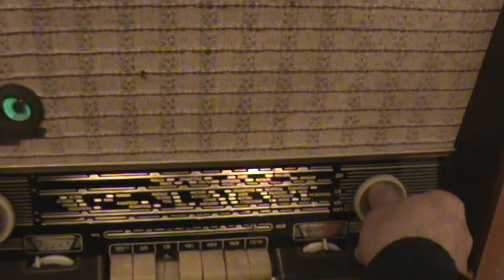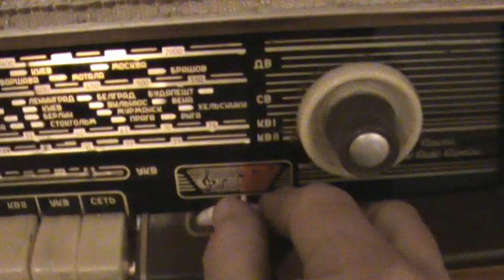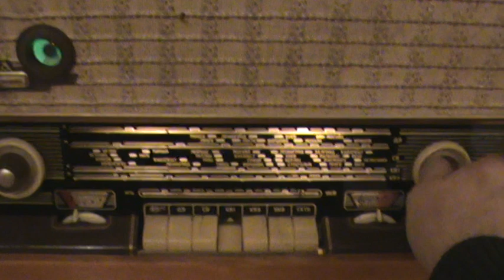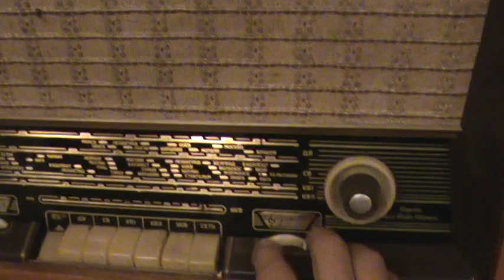Стара радіола Сакта.Одинока самобутня перлина епохи "пальчикового" радіо. Жива і багато на що здатна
Виробник - Ризький Радіозавод ім.Попова . Рига . 1959 рік.  Я не фанат радянського радіо і тим більше на "пальчикових" радіолампах... Але... Це один з тих радіо приймачів , які завжди приємно послухати і завдяки яким хочеться погуляти по ефіру . До того ж відчуваю персональну ностальгічну прихильність до цієї моделі - якраз Сакта і Даугава стали першими екземплярами в моїй колекції ...   Це один з тих радіоприймачів , який став руйнівником радянських стандартів  чіткого  розподілу на класи ,  законодавцем мод в галузі якості звучання та піонером в багатьох технологічних процесах . Незважаючи на те що Сакта по стандартам ГОСТ є приймачем 2-го класу  по багатьох характеристиках вона була кращою навіть за більшість аппаратів класом вище . Наприклад , мало хто міг з нею змагатися по якості звучання і звуковому тиску її великого овального динаміка  від простого , але якісного підсилювача. Тут вперше в побутовій техніці в СРСР були застосовані печатні плати.  Сакта багато в чому наслідує знаменитий Фестиваль і є якби його зменшеною і спрощеною  по функціоналу копією . Якраз з цими двома моделями  Ризький радіозавод вперше обігнав ВЕФ в багаторічному протистоянні  і вже більше ніколи не втрачав лідерства . До самого банкрутства обидвох підприємств... Але це вже інша хоч і сумна історія ...
Manufacturer - Riga Radio Plant named after Popov. Riga. 1959. I am not a fan of Soviet radio, and even more so on "finger" radio tubes ... But ... This is one of those radios that are always pleasant to listen to and thanks to which you just want to go on air. In addition, I feel a personal nostalgic attachment to this model - just Sakta and Daugava became the first copies in my collection ... This is one of those radios that became a destroyer of Soviet standards for a clear division into classes, a trendsetter in the field of sound quality and a pioneer in many technological processes. Despite the fact that Sakta, according to GOST standards, is a receiver of the 2nd class in many ways, it was the best even for most devices of a class higher. For example, few could compete with her in the sound quality and sound pressure of her large oval speaker from a simple but high-quality amplifier. Here, for the first time in the home appliance industry in the USSR, printed circuit boards were used. Sakta largely imitates the famous Festival and is, as it were, a reduced and simplified functional copy. It was with these two models that the Riga Radio Plant first overtook the WEF in a long-standing confrontation and never again lost its leadership. Until the bankruptcy of both enterprises ... But this is another, albeit sad story ...
Производитель - Рижский Радиозавод им.Попова. Рига. 1959. Я не фанат советского радио и тем более на "пальчиковых" радиолампах... Но ... Это один из тех радиоприемников, которые всегда приятно послушать и благодаря которым хочется просто погулять по эфиру. К тому же чувствую персональную ностальгическую привязанность к этой модели - как раз Сакта и Даугава стали первыми экземплярами в моей коллекции ... Это один из тех радиоприемников, который стал разрушителем советских стандартов четкого деления на классы, законодателем мод в области качества звучания и пионером во многих технологических процессах. Несмотря на то что Сакта по стандартам ГОСТ является приемником 2-го класса по многим характеристикам она была лучшей даже большинства аппаратов классом выше. Например, мало кто мог с ней соперничать по качеству звучания и звуковому давлению ее большого овального динамика от простого, но качественного усилителя. Здесь впервые в бытовой технике в СССР были применены печатные платы. Сакта во многом подражает знаменитый Фестиваль и является как бы его уменьшенной и упрощенной по функционалу копией. Именно с этими двумя моделями Рижский радиозавод впервые обогнал ВЭФ в многолетнем противостоянии и уже больше никогда не терял лидерства. До самого банкротства обоих предприятий... Но это уже другая, хоть и печальная история...